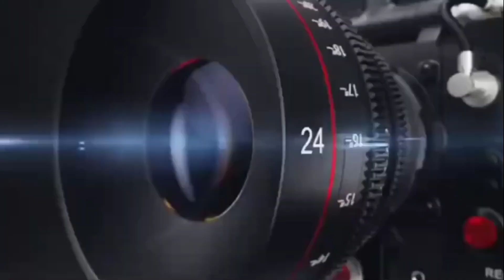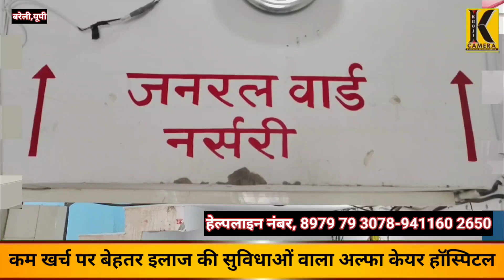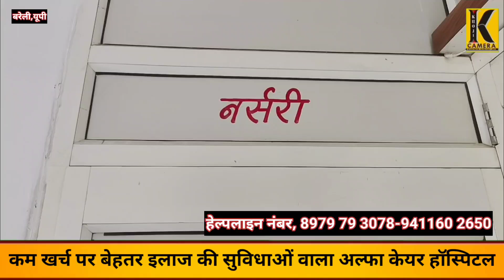bareilly, आधुनिक चिकित्सा के दौर में कम खर्च पर बेहतर इलाज की सुविधाओं वाला अल्फा केयर हॉस्पिटल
आधुनिक चिकित्सा के दौर में कम खर्च पर बेहतर इलाज की सुविधाओं वाला अल्फा केयर हॉस्पिटल